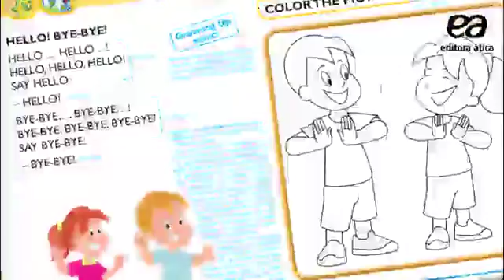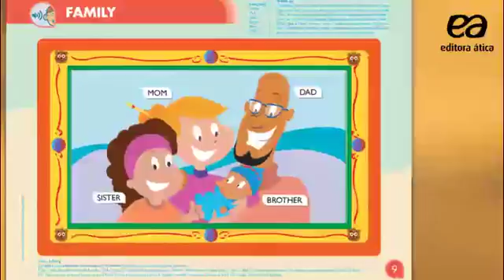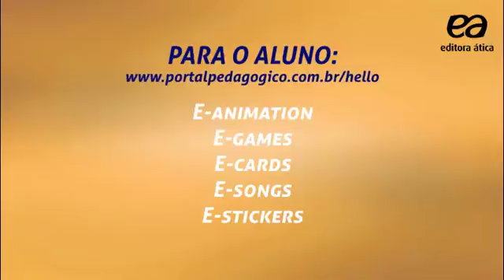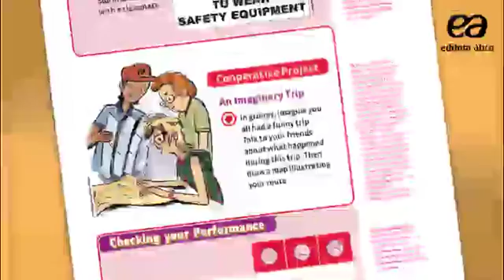Hello - Eliete Canesi e Rita Brugin